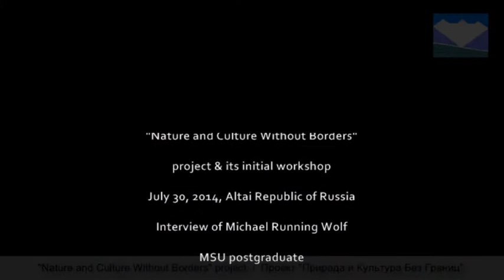Nature & Culture Without Borders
^^^Проект «Природа и Культура Без Границ». Презентация работ Майкла "Бегущий Волк", участника проекта и аспиранта Университета Монтана (MSU) из индейского племени шайен во время установочного семинара в г. Горно-Алтайске, Республика Алтай, Россия, 30 июля 2014. Проект «Программы Содействия Алтаю» (ААР) и Горно-Алтайского государственного университета (ГАГУ).  Данный проект является дополнительной к существующей программе обменов «Горные Системы Йеллоустон – Алтай» ГАГУ и MSU. Новый проект создан и ведется ААР и ГАГУ. Особая благодарность: профессору Майклу Броди из  MSU, Наталье Юрковой, начальнику отдела ГАГУ, также всем участникам семинара, студентам и преподавателям ГАГУ и MSU. Видео и монтаж: Любовь Ивашкина / FSDA. © ААР/ГАГУ 2014.
"Nature and Culture Without Borders" Project. Work presentation of Michael Running Wolf, Montana State University postgraduate from the Cheyenne tribe during initial workshop of the project in Gorno-Altaisk, Altai Republic of Russia, in July 30, 2014. The project of Altai Assistance Project and Gorno-Altaisk State University (GASU). This project is complimentary to the existing “Yellowstone-Altai Mountain Systems” program of MSU/GASU, but it is a separate and independent project created and run by AAP and GASU. Special thanks to: professor Michael Brody, Faculty of Education, MSU, Natalya Yurkova, director of department, GASU, all participants of the workshop, students and teachers of GASU and MSU. Video and edited by Lyubov Ivashkina / FSDA. © ААР/GASU 2014.